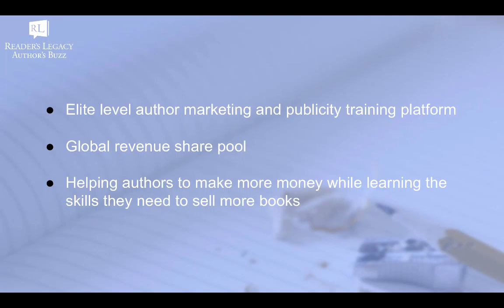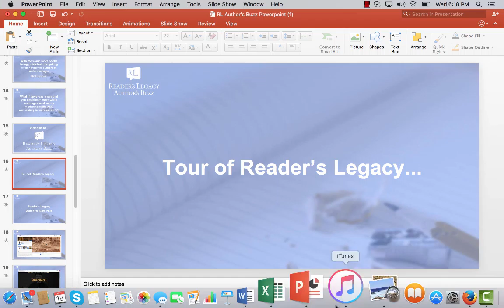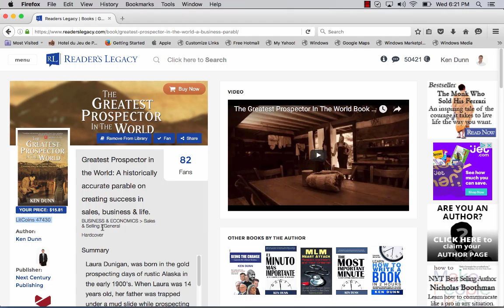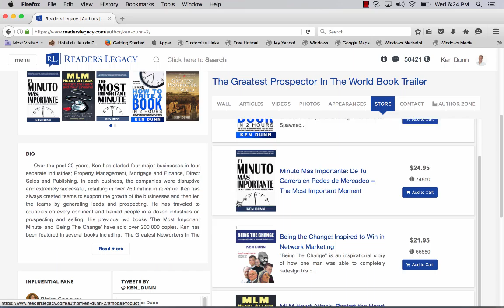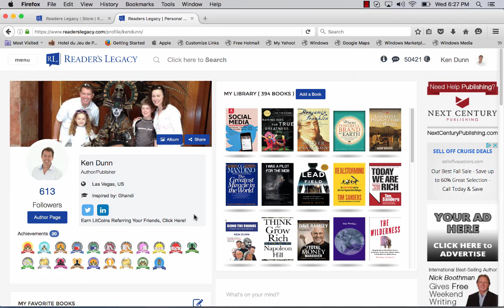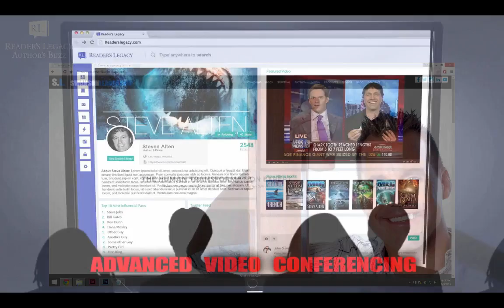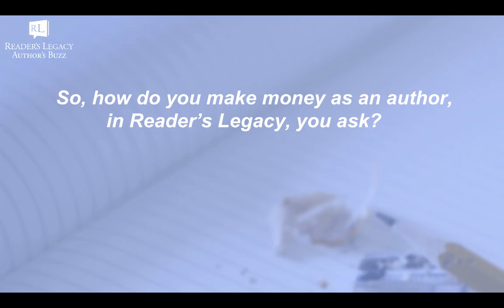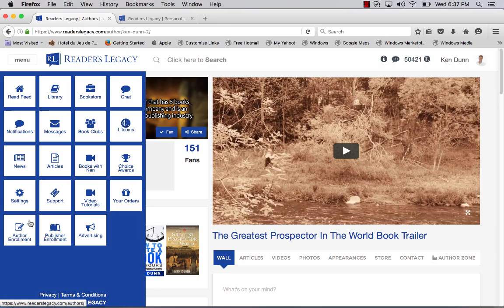RL Author's Buzz Webinar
This is a full webinar on the Readers Legacy Authors Buzz Training Program and revenue share.